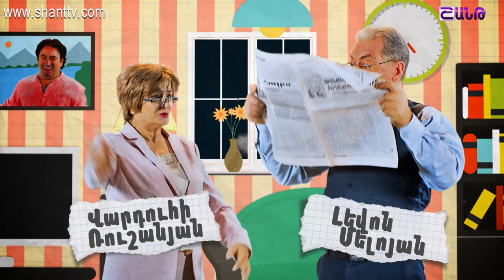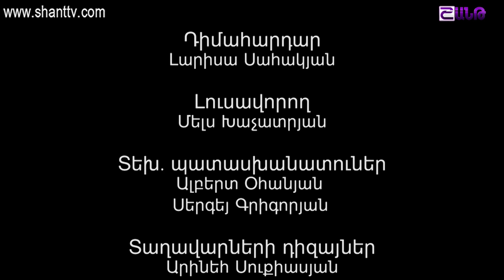Անուղղելիները⁄Anuxxelinery-Սերիա 32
Անուղղելիները⁄Anuxxelinery
Ներբեռնել Shant Digital TVհավելվածը՝